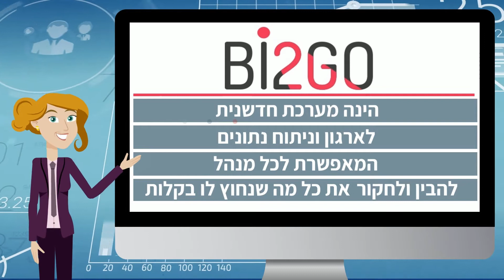סרטון תדמית שיווקי למערכת Bi2go | סרטון זה הופק בשיווקנט - shivuknet.co.il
הפקת סרטונים לבתי תוכנה עושים בשיווקנט - shivuknet.co.il

הפקת סרטון לבית תוכנה
הפקת סרטונים לבתי תוכנה
הפקת קת סרטים לבתי תוכנה
הפקת סרטי תדמית לבתי תוכנה
הפקת סרטונים שיווקיים לבתי תוכנה
הפקת סרטי הסברה על תוכנה
הפקת סרטון הסברתי על תוכנה
הפקת סרטונים לשיווק תוכנה
איך לשווק תוכנה?
סרטוני אנימציה לעסקים שהופקו בשיווקנט:
שז"ר 67, תל אביב-יפו, 6819060
כתובת: שז"ר 67, תל אביב-יפו, 6819060